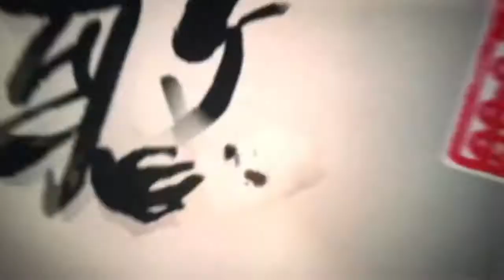Kickin It Intro Smallville Style 8